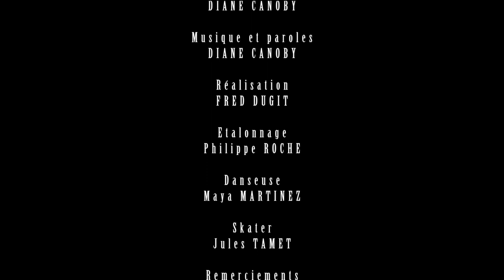DIANE CANOBY - A Man - (Clip Officiel)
A MAN is written and composed by Diane Canoby.
Video production by Fred Dugit - Dancer : Maya Martinez - Skater : Jules Tamet - Special Thanks to Ghandi Jeddi, Bing Wang and Philippe Roche

This song is about a man who is connecting with his heart and how difficult it is for him to be authentic, with an open heart. This man feels his vulnerability of being in love. He swings between his head and his heart, trying to control. Suddenly he understands how love isn't dangerous. Love is the key.